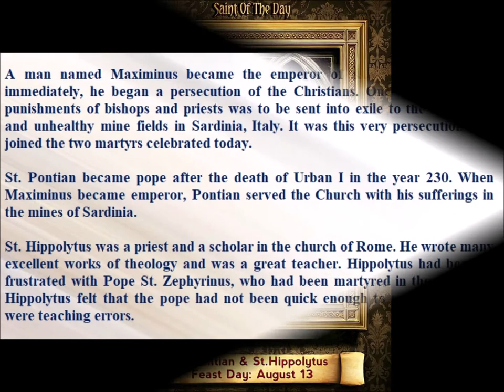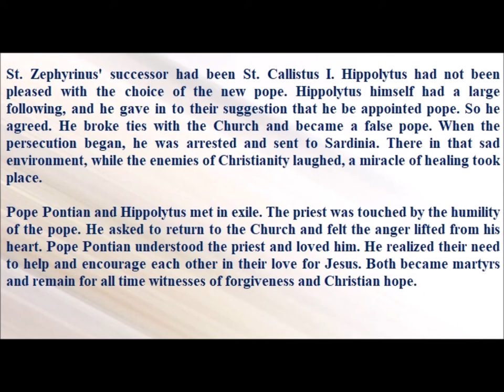Saint of the Day — August 13 — Saint Pontian and Saint Hippolytus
A man named Maximinus became the emperor of Rome in 235. Almost immediately, he began a persecution of the Christians. One of the frequent punishments of bishops and priests was to be sent into exile to the dangerous and unhealthy mine fields in Sardinia, Italy. It was this very persecution that joined the two martyrs celebrated today.

St. Pontian became pope after the death of Urban I in the year 230. When Maximinus became emperor, Pontian served the Church with his sufferings in the mines of Sardinia.

St. Hippolytus was a priest and a scholar in the church of Rome. He wrote many excellent works of theology and was a great teacher. Hippolytus had become frustrated with Pope St. Zephyrinus, who had been martyred in the year 217. Hippolytus felt that the pope had not been quick enough to stop people who were teaching errors.

St. Zephyrinus' successor had been St. Callistus I. Hippolytus had not been pleased with the choice of the new pope. Hippolytus himself had a large following, and he gave in to their suggestion that he be appointed pope. So he agreed. He broke ties with the Church and became a false pope. When the persecution began, he was arrested and sent to Sardinia. There in that sad environment, while the enemies of Christianity laughed, a miracle of healing took place.

Pope Pontian and Hippolytus met in exile. The priest was touched by the humility of the pope. He asked to return to the Church and felt the anger lifted from his heart. Pope Pontian understood the priest and loved him. He realized their need to help and encourage each other in their love for Jesus. Both became martyrs and remain for all time witnesses of forgiveness and Christian hope.